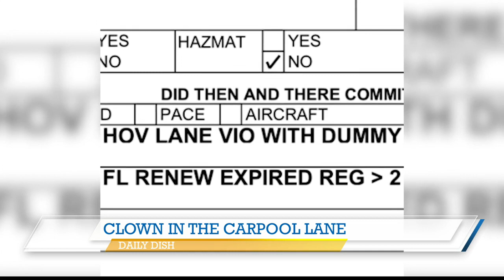Daily Dish (10/25/23)